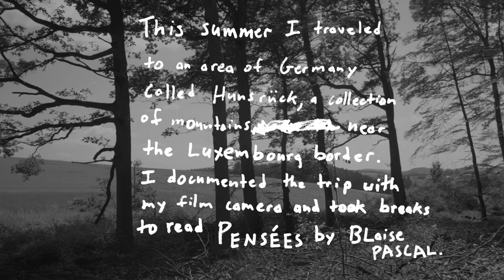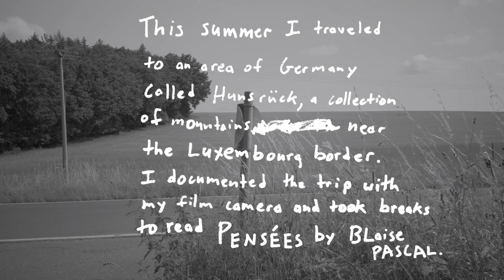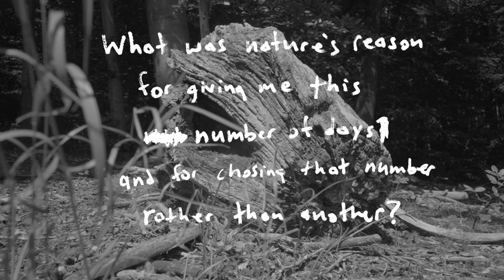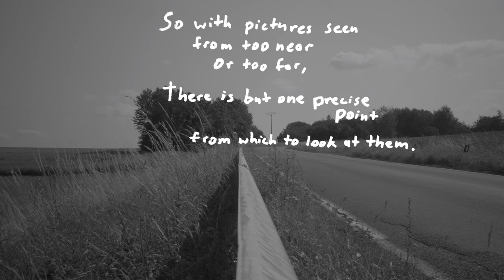Out in the Country - analog pictures made with the Canon P (P as in Blaise Pascal)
The Hunsrück mountain region, a vacation diary, analog film.

shot on a Sony A7iii

Canon P
25mm f4.0 Voightländer
Ilford FP4